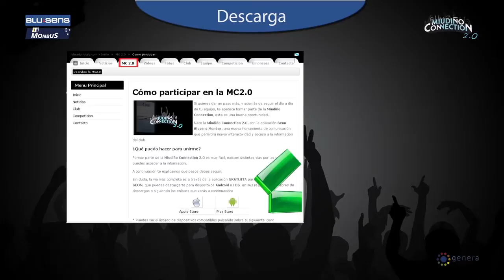Manual BEON - Instalación -